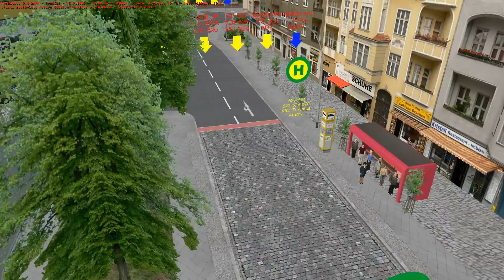Mercedes-Benz O405 Camo U1001S Bowdenham line X52Wotton High Road - Apsley Station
Game Name OMSI 2